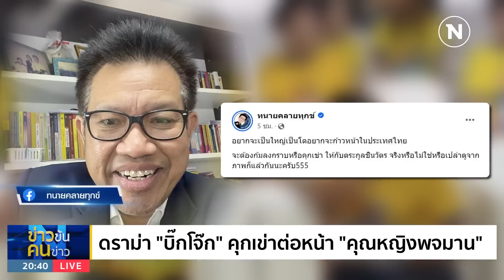ดราม่า "บิ๊กโจ๊ก" คุกเข่าต่อหน้า "คุณหญิงพจมาน" | ข่าวข้นคนข่าว | NationTV22